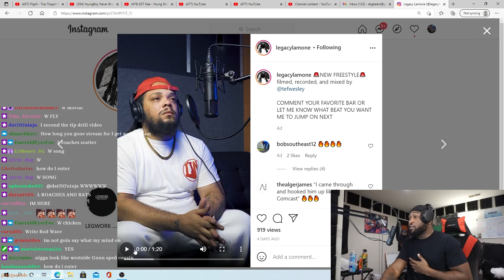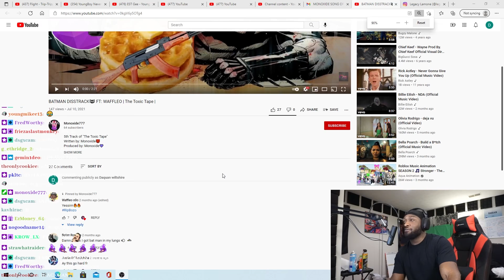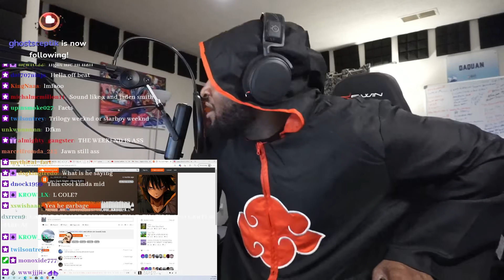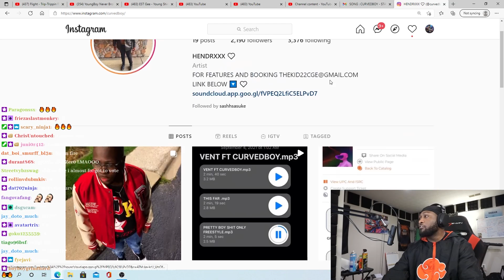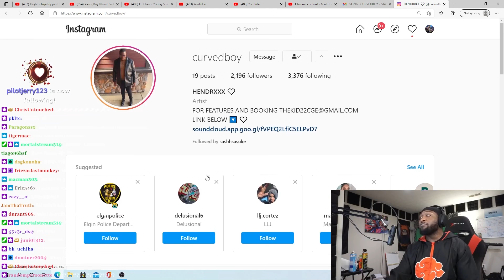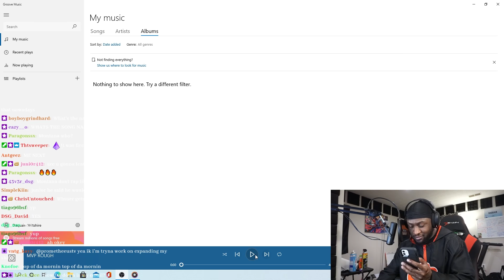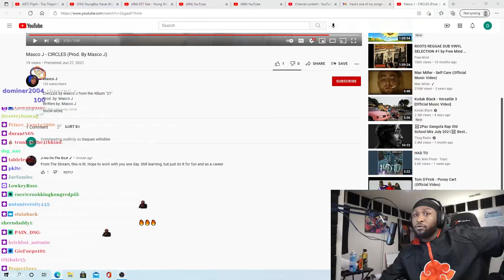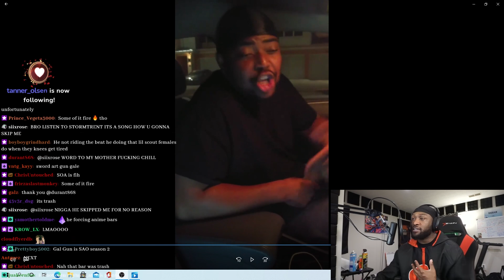DSG TALENT SHOW #1!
MAIN CHANNEL